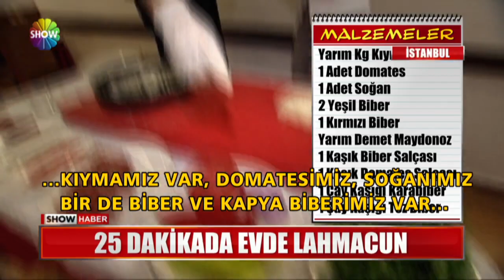25 dakikada evde Lahmacun